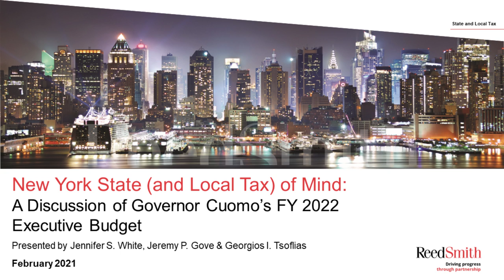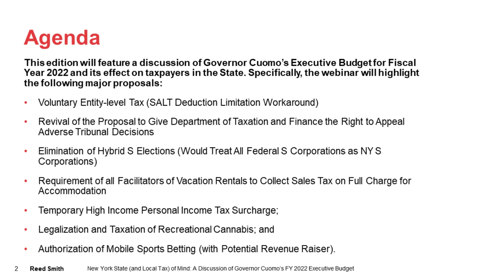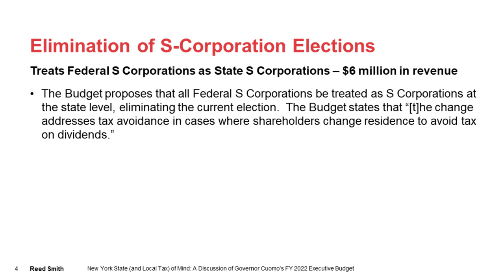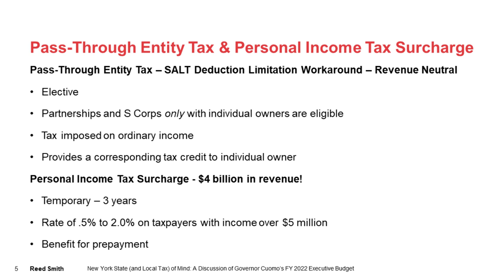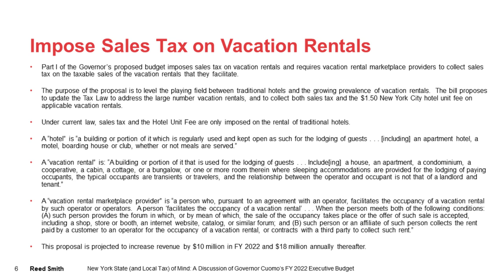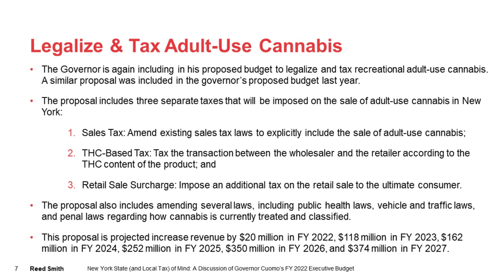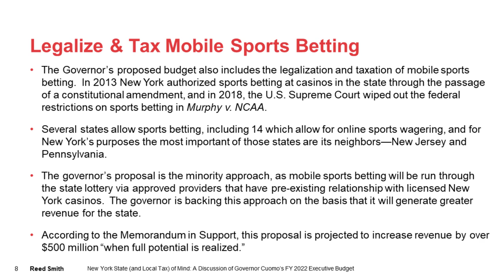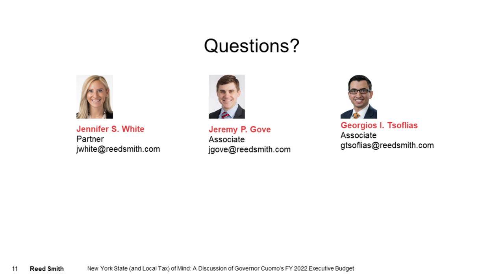New York State (and Local Tax) of Mind: A discussion of Governor Cuomo’s FY 2022 Executive Budget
This edition of New York State (and Local Tax) of Mind features a discussion of Governor Cuomo’s Executive Budget for Fiscal year 2022 and its effect on taxpayers in the state.